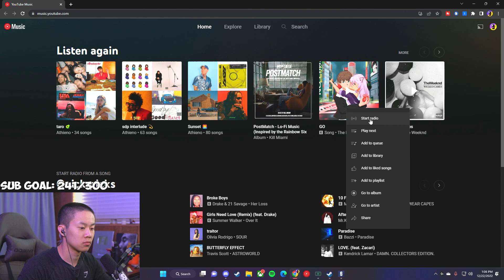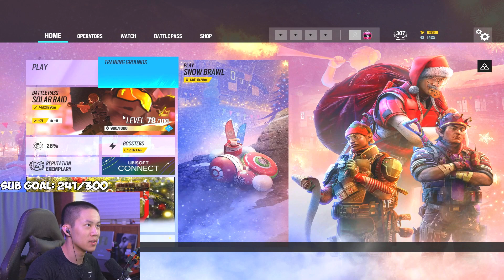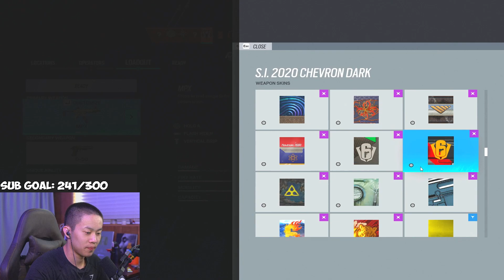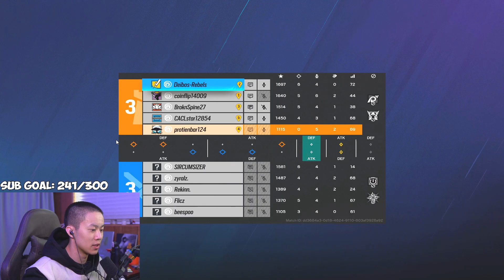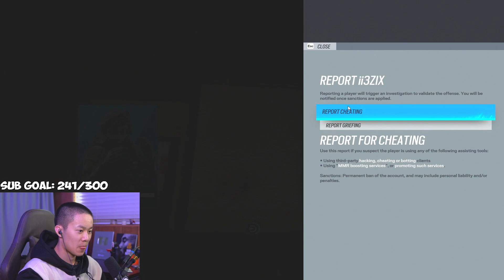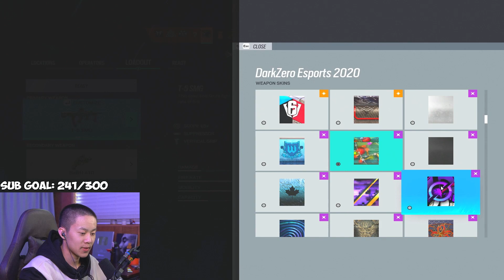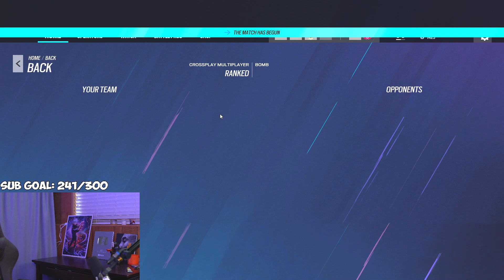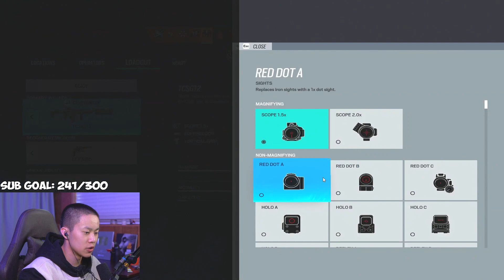The Dynamic Duo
More Athieno
More Athieno when you just can’t get enough Athieno.